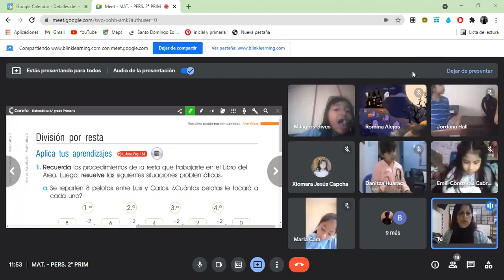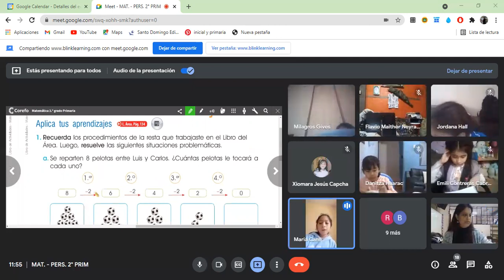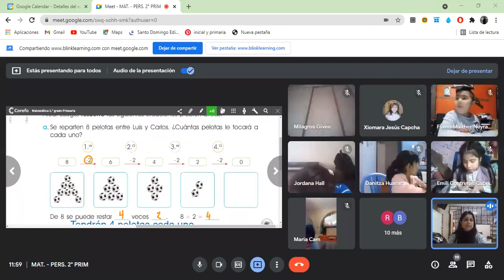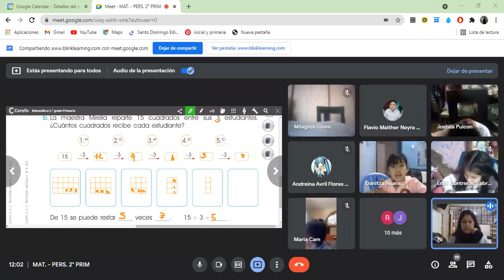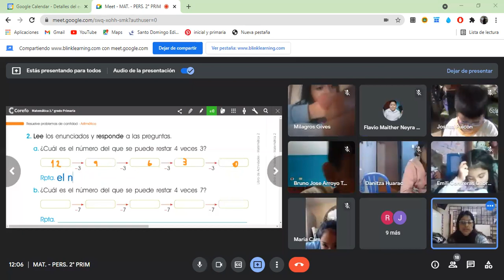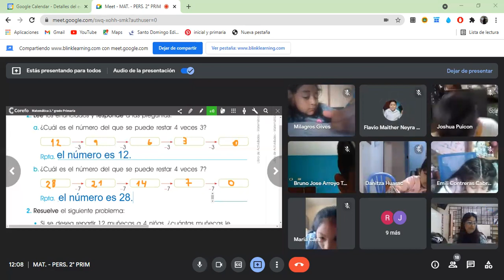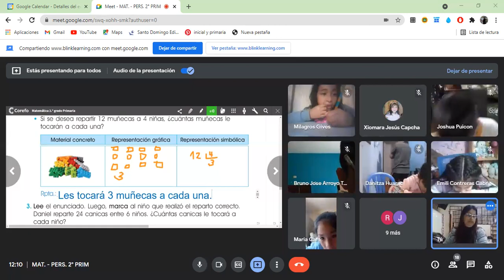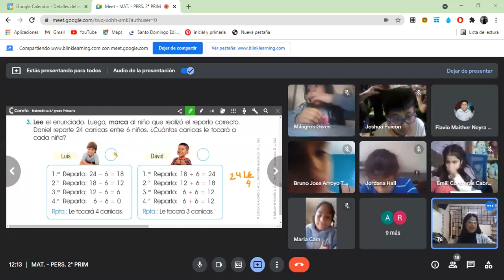DIVISIÓN POR RESTA MAT 2°GRADO